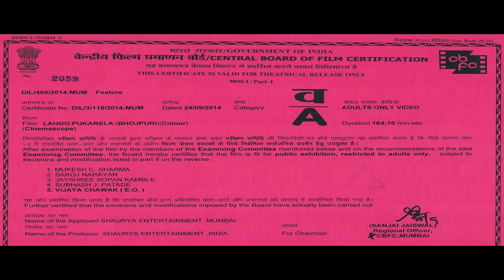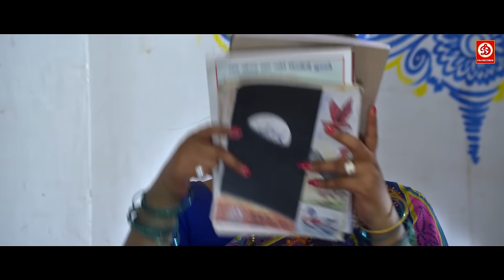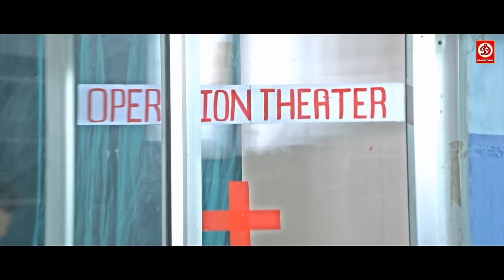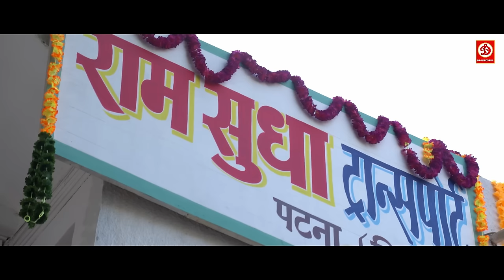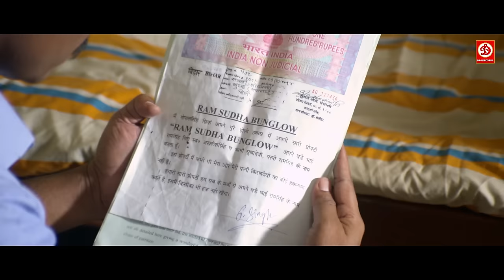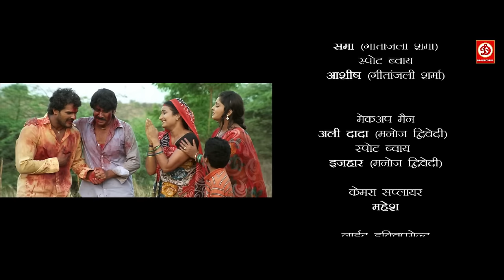Lahu Pukarela {HD}- Khesari Lal & Anjana Singh Ki Dhamakedar full Action Movie | New Bhojpuri Movie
Movie: Lahu Pukarela
Director - Manul Thakur
Producer - Akhilesh Kumar Singh
Lyrics -Nikhil Vinay
Singer - Khesari Lal Yadav, Kalpana, Indu Sonali, Manoj Mishra, Khushboo Jain, Tarannum Malik, Avinash Jha, Anamika Singh,

Welcome to Bhojpuri Beats Youtube Channel, the #1 destination for premium entertainment videos. Enjoy the blockbuster all languages Full movies, scenes, songs, & more.

Bhojpuri Beats is an Entertainment channel, where you can find golden collection of the Movies.